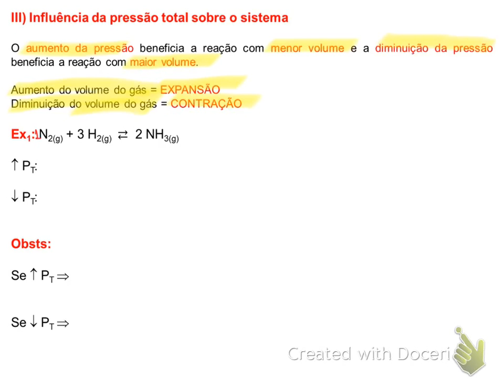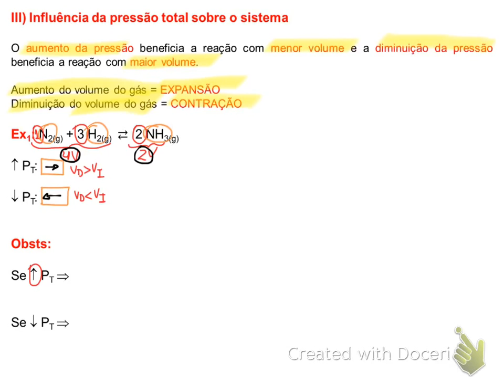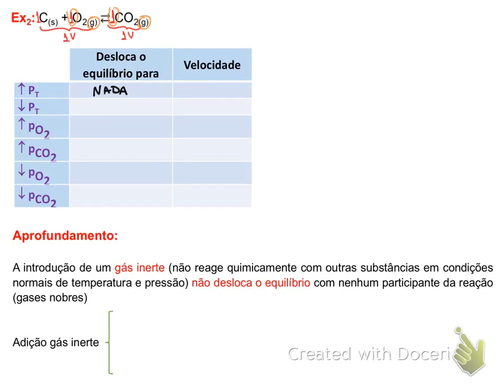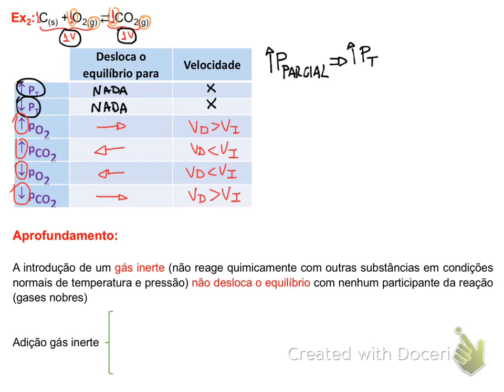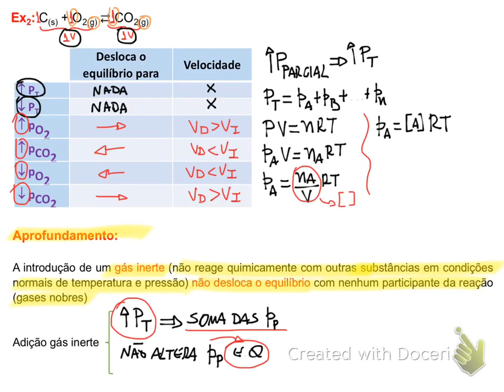Equilíbrio Químico - Parte 11 - Princípio de Le Chatelier - Pressão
Vídeo aula de Equilíbrio Químico para ENEM e vestibulares
Assuntos abordados na aula:
Princípio de Le Chatelier - Pressão